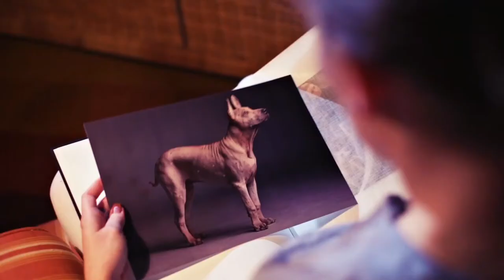Dog rescue videos Thai Ridgeback Archibald's Daily Care Story Daily Care Sensitive Skin